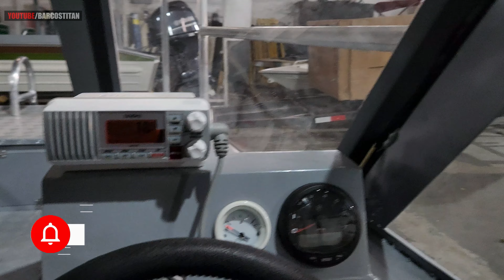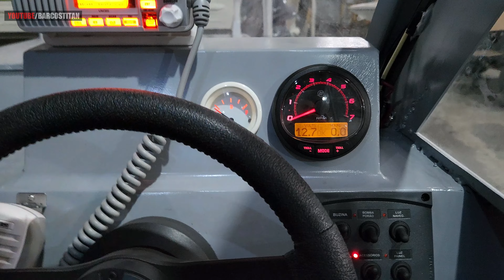LANCHA CABINADA SUPER ROBUSTA !!!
Embarcação modelo cabinado com 8 metros de comprimento , muito utilizado na região para trabalho ou transporte de passageiros , pois possibilita utilizar a qualquer momento , faça sol , chuva  , escuro , iluminado a embarção foi feita para resistir diversas intempéries.
Equipada com uma máquina , 150 hp da mercury na sua versão Seapro , que possue de fábrica um comportamento mais adequado para uso intenso !!!